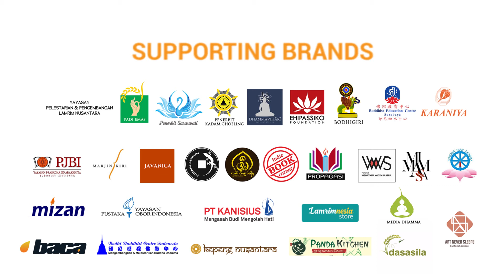Weekend sendirian? Mending ikutan kita!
Daripada kamu Nehi ga jelas, yuk, gabung sama kita aja di Nusantara Dharma Book Festival 2019!

Sebuah festival bazar buku Buddhis dan Nusantara terbesar di Indonesia

Tanggal: 23-24 Februari 2019
Tempat : Waterfront Baywalk Mall Pluit, Jakarta Utara

Ada apa saja di Nusantara Dharma Book Festival?
- Bazaar buku Buddhis dan Nusantara dari 30+ penerbit
- 6 Talkshow bersama 12 pembicara yang oke punya
- 8 Bedah buku yang wajib kamu baca
- Pementasan wayang spektakuler

Sampai jumpa di Nusantara Dharma Book Festival 2019!

Sarwa Manggalam,
Call Center Lamrimnesia
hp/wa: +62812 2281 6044